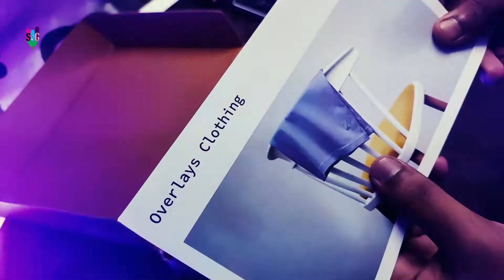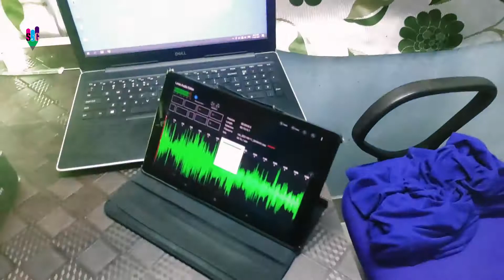Overlays Supima Cotton | Supima T-Shirt | Overlays Clothing | S-Graphician, Kripanti M, Sourin D.